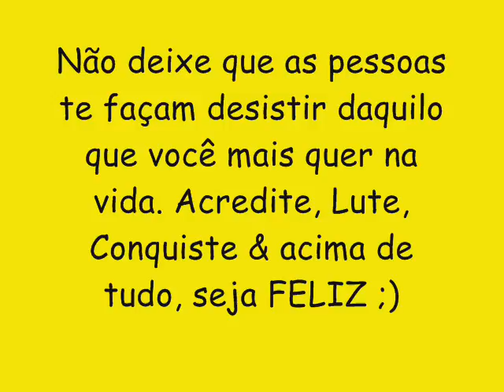BANDA PONTUAL CD NOVO LANÇAMENTO 2016 - BUMBUM GIROU